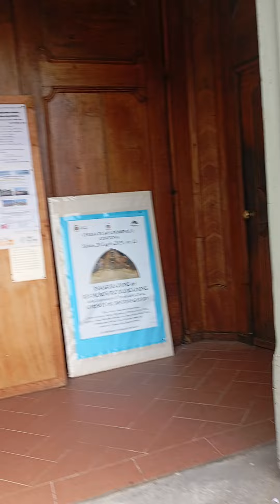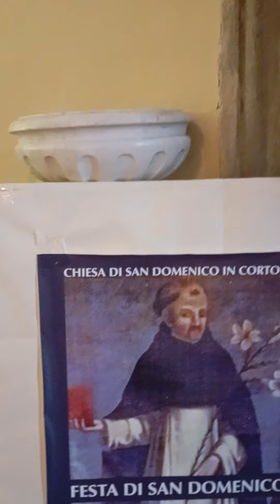La Moaștele Sf.Domenica.🙏🙏🙏♥️♥️♥️💚